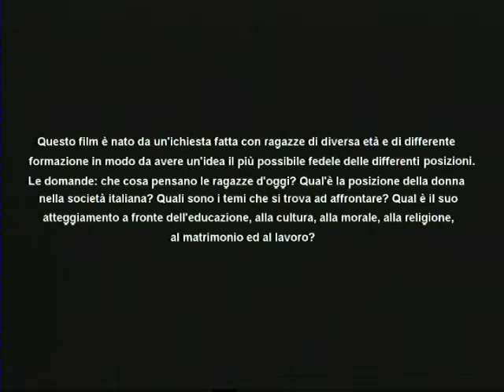le italiane e l'amore 1di3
Rivisitazione del film "Le italiane e l'amore" del 1962 (regia di Gian Vittorio Baldi, Francesco Maselli, Marco Ferreri, Piero Nelli, Lorenza Mazzetti, Nelo Risi, Gianfranco Mingozzi, Giulio Macchi, Carlo Musso, Florestano Vancini, Giulio Questi). Mentre il film del 1962, supervisionato da Cesare Zavattini, si ispirò al libro "Le italiane si confessano" di Gabriella Parca (dalle lettere al direttore dei settimanali femminili la scrittrice Gabriella Parca trasse un libro che dimostrò come negli anni Sessanta, in pieno boom economico, la condizione femminile fosse ancora, per la maggior parte della popolazione italiana, ferma a vecchi pregiudizi), il cortometraggio di De Laurentis è un film inchiesta sulla situazione della donna di fronte all'amore basato su un'inchiesta, attuale, eseguita da Marco Sassano, Claudia Beltramo Ceppi, Marco De Poli. Come si sono evolute le cose in quarant'anni? Che cosa pensano le donne di oggi? Qual'è il loro atteggiamento a fronte dell'educazione, alla cultura, alla morale, alla religione, al matrimonio ed al lavoro? Quali sono i temi che si trovano ad affrontare e qual'è la posizione della donna nella società italiana?